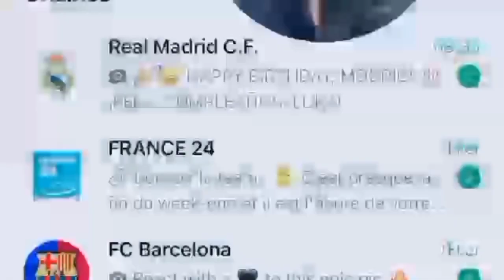regarder BOUYE HAIDARA 🇲🇱 IVI ❤️ CHEKINA HAMALLA HAIDARA NIORO DU SAHEL L'ISLAM CHE MOUHAMED CHÉRIF